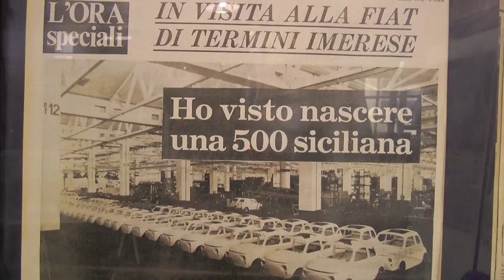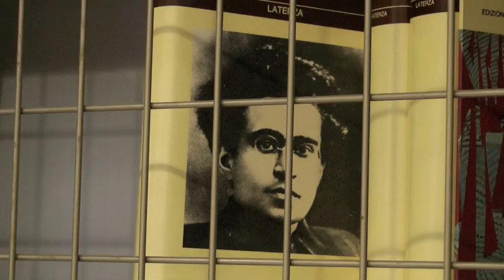Istituto Gramsci Siciliano.mov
Palermo, Cantieri culturali della Zisa, 2011